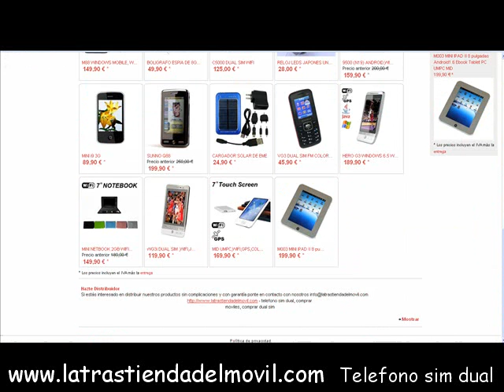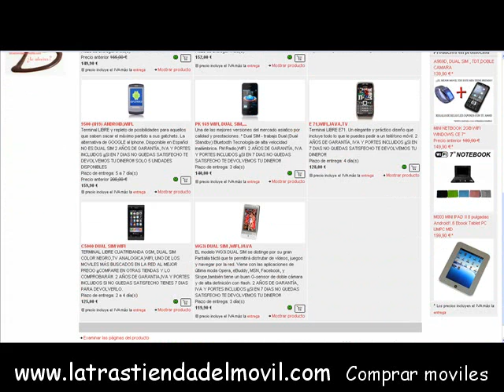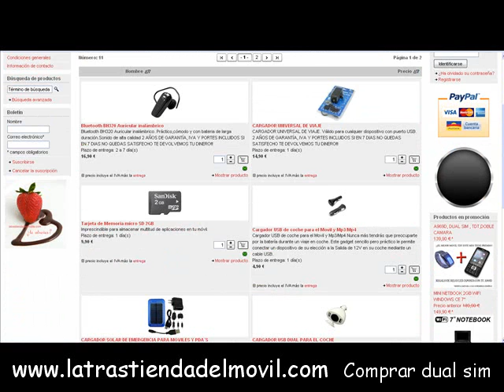Telefono sim dual - Comprar moviles - Comprar dual sim